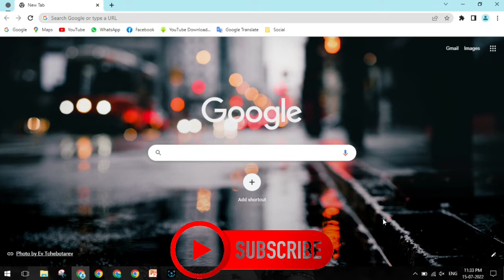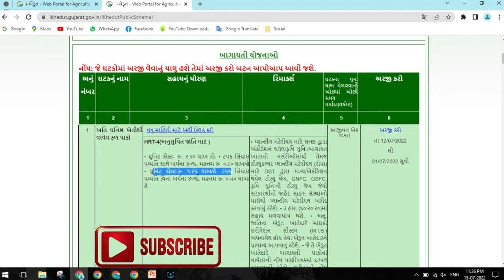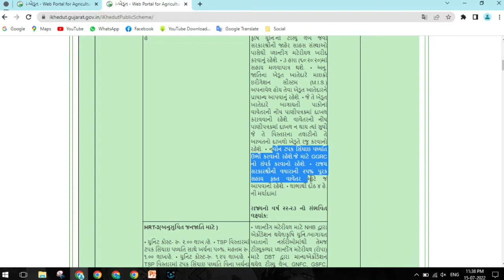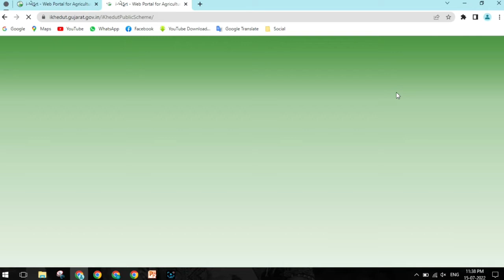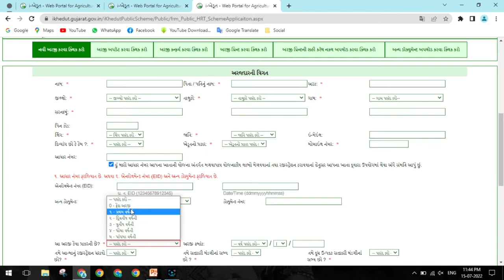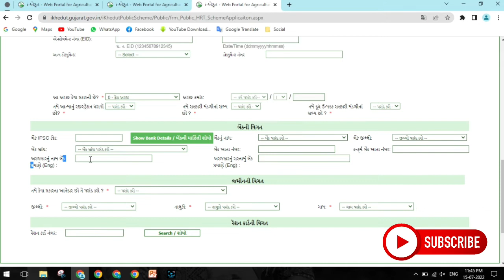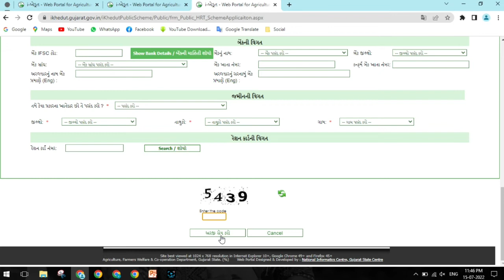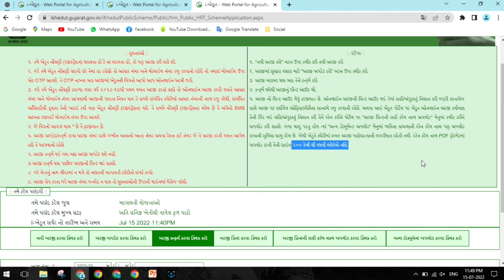વાવેલ ફળ પાક માટેની યોજના || અતિ ઘનિષ્ઠ ખેતીથી વાવેલ ફળ પાકો સહાય || i khedut portal 2022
હેલ્લો મિત્રો નમસ્કાર,

🔴 અતિ ઘનિષ્ઠ ખેતી થી વાવેલ ફળ પાકો ની યોજના હેઠળ નાણાંકીય ખેંચ 80000 સહાય મેળવવા પાત્ર છે || ikhedut online apply

✔ અતિ ઘનિષ્ઠ ખેતી થી વાવેલ ફળ પાકો ની યોજના હેઠળ નાણાંકીય ખેંચ 80000 સહાય મેળવવા પાત્ર છે, જાણો યોજનાની વિગત...

ખાસ નોંધ: - સરકાર દ્વારા યોજનાઓના નિયમોમાં સમયાંતરે ફેરફારો થતા હોય છે, તેથી હાલના નિયમો જાણવા માટે પહેલા ઓફિશિયલ વેબસાઈટ પર જઈને જોઈ લેવી.

✔ આ ચેનલ પર તમને મળશે નવી યોજનાઓ, બેંકના નવા નિયમો, ગુજરાત સરકારની યોજનાઓ , સરકારી ભરતી , આધાર કાર્ડ, મોબાઇલ, ઇન્ટરનેટ અને જનરલ ઇન્ફોર્મેશન સંબંધિત માહિતી, અને ઘણી બધી વસ્તુઓ છે જે તમને લાભ આપી શકે છે !!!

મિત્રો, અમારી યુટ્યૂબ ચેનલ Yojana Gujaratki ની મુલાકાત લેવા માટે આભાર...

✅ Important Date :-
✔ અરજી ચાલુ થવાની તારીખ :-  ૧૨-૦૭-૨૦૨૨
✔ અરજી કરવાની છેલ્લી તારીખ :- ૩૧-૦૭-૨૦૨૨

👉 જરૂરી પુરવાં (Document)
🗎 અરજદાર ખેડૂતની 7/12 ની જમીનની નકલ
🗎 અરજદારનો આધારકાર્ડ, 🗎 અરજદાર ખેડૂતનો મોબાઈલ નંબર
🗎 બેંક ખાતાની પાસ બુક ની પહેલા પેજની ઝેરોક્ષ, 🗎 અરજદારના રેશનકાર્ડની નકલ
🗎 જો અરજદાર SC / ST જ્ઞાતિનો હોય તો તેનું જાતિનું સર્ટિફિકેટ
🗎 જો અરજદાર ખેડૂત દિવ્યાંગ હોય તો દિવ્યાંગતા હોવા અંગેનું સર્ટિફિકેટ
🗎 જો અરજદાર લાભાર્થી જો ટ્રાઈબલ વિસ્તારના હોય તો વન અધિકાર પત્રની નકલ (હોય તો જ )
🗎 ખેતીના 7-12 અને 8-અ જમીનમાં સંયુક્ત ખાતેદારના કિસ્સામાં અન્ય ખેડૂતના સંમતિપત્રક
🗎 અરજદાર ખેડૂત જો સહકારી મંડળીના સભ્ય હોય તો તેની વિગતો (લાગુ પડતું હોય તો જ)
🗎 અરજદાર ખેડૂત જો દૂધ ઉત્પાદક મંડળીના સભ્ય હોય તો તેની માહિતી (લાગુ પડતું હોય તો જ)

અતિ ઘનિષ્ઠ ખેતી થી વાવેલ ફળ પાકો ની યોજના